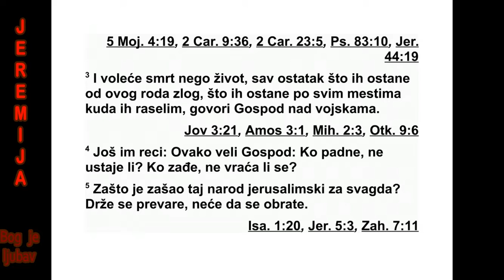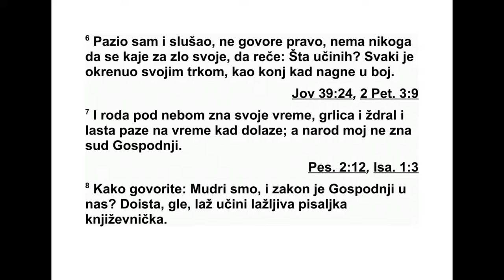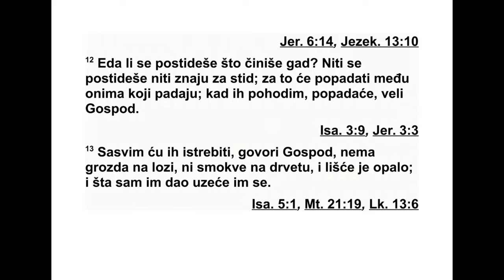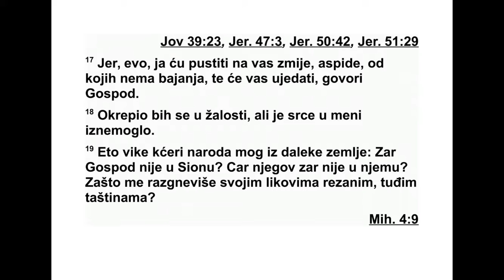KNJIGA PROROKA JEREMIJE GLAVA 8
„У то време”, говори Господ, „људи ће из
гробова извадити кости Јудиних царева, кос -
ти његових кнезова, кости свештеника, кос -
ти пророка и кости становника Јеруса лима.
2 Расуће их пред сунцем и пред месецом и
пред свом небеском војском коју су волели и
којој су служили, за којом су ишли, тражили
је и клањали јој се. Неће се покупити, нити
ће се сахранити. Биће као ђубриво по зем -
љи.
3 Свима који преостану од овог злог рода,
по свим местима по ко јима ћу расејати оне
што преостану, дража ће бити смрт него жи -
вот”, говори Господ над војскама.
4 „Реци им: ‘Овако каже Господ: ‘Зар ће
пасти и неће више устати?’ Ако се један вра -
ти са свог злог пута, зар се неће и други
вратити? 5 Зашто је овај јерусалимски народ
неверан и упоран у својој неверности? Преп -
редени су, не желе да се врате са сво јих
злих путева. 6 Пазио сам и слушао. Није
доб ро оно што говоре. Нико се не каје због
своје злоће и не говори: ‘Шта сам урадио?’
Свако жури назад на пут којим већина иде,
као коњ који у битку јури. 7 Чак и рода на
небу зна своје време, грлица, ждрал и ласта
држе се времена кад треба да се врате. А мој
народ не познаје време Господњег суда.
8 Како можете рећи: ‘Мудри смо и имамо
Гос подњи закон’? Али, заиста, лажна писаљ -
ка писара пише саме лажи. 9 Мудраци су се
пос тидели. Уплашили су се и биће ухваћени.
Одбацили су Господњу реч, па каква је онда
њихова мудрост? 10 Зато ћу њихове жене
дати другима, њихове њиве онима који узи -
мају поседе. Јер од најмањег до највећег,
сви згрћу неправедни добитак. Од пророка
до свештеника, сви су варалице. 11 Они по -
вршно лече рану кћери мог народа, го во ре -
ћи: ‘Мир је! Мир је!’, а мира нема. 12 Јесу ли
се постидели због тога што су чи нили га -
дости? Нису се нимало постидели, ни ти су за
стид знали.
Зато ће пасти с онима који падају. Поср ну -
ће кад почнем да их каж њавам’, каже Гос -
под.
13 ‘Кад их поберем, уништићу их’, говори
Господ. ‘Неће бити грожђа на лози, неће би -
ти смокава на смокви, чак ће и лишће уве -
нути. Оно што им дајем отићи ће другима
умес то њима’.”
14 „Зашто мирно седимо? Сакупите се.
Уђи мо у утврђене градове да тамо ћутимо.
Јер нас је Господ, наш Бог, ућуткао. Господ
нам даје да пијемо жуч, јер смо му згре ши -
ли. 15 Надали смо се миру, а ништа добро
ни је дошло, и времену излечења, а оно
страх! 16 Из Дана се чује фрктање његових
коња. Од рзања његових пастува сва се зем -
ља тресе. Долазе и прождиру земљу и све
што је на њој, град и његове становнике.”
17 „Шаљем на вас змије отровнице против
којих чарање не делује, и оне ће вас ује -
дати”, говори Господ.
18 Обузела ме је неизлечива туга. Моје ср -
це болује. 19 Кћи мог народа вапи из да леке
земље: „Зар Господ није у Сиону? Зар његов
цар није у њему?” „Зашто ме вређају својим
резбареним ликовима, ништавним туђим бо -
го вима?”
20 „Жетва је прошла, лето се завршило, а
ми нисмо спасени!”
21 Потресен сам због ране кћери мог на -
рода. Жалостан сам. Обузео ме је страх. 22
Зар нема балзама у Галаду? Зар тамо нема
лекара? Зашто онда не оздрави кћи мог на -
рода?